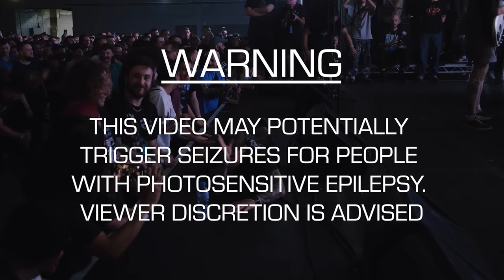Drain | Outbreak Fest 2022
Drain playing Outbreak Fest 2022 at Bowlers Arena in Manchester on Sunday 26th June 2022.

Warning : Extreme Strobe Usage.

Filmed by Dai Tan Films & Bound Films/Surdevan Creative
Audio recorded and mixed by Adam Rogers
Thumbnail photo by Nat Wood

Dai Tan Films Crew
David Tan
Kathryn McBride
Sean Pitcam
Greg Hall
Owen Diplock
Ollie Wood
Tom Hobson

Bound Films/Surdevan Creative Crew
Mark Forrer
John Surdevan
Sam Gardner
Orla Langton
Rachel Hargreaves
Cat Lackey

Into 0:00
Feel The Pressure 0:33
Hyper Vigilance 3:38
Sick One 5:40
New Song 7:48
Army of One 10:36
Watch You Burn 12:12
The Process of Weeding Out 16:00
California Curse 19:02